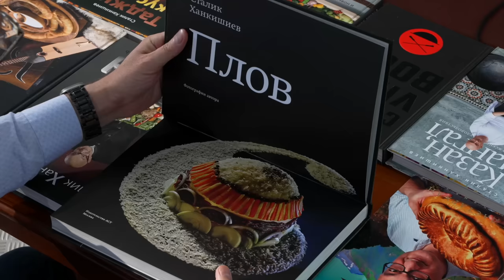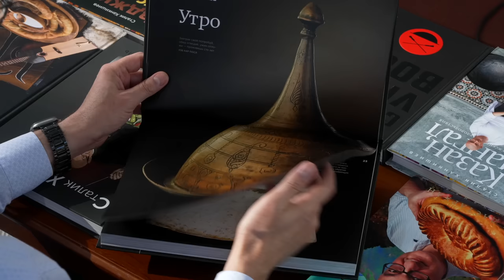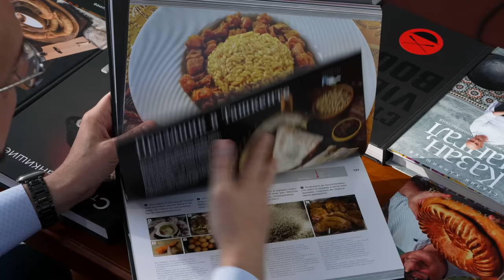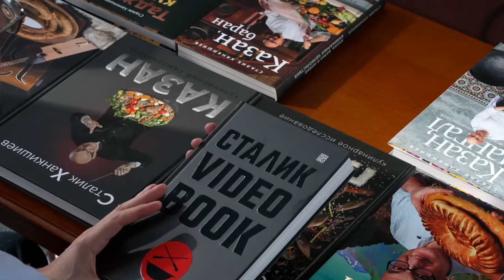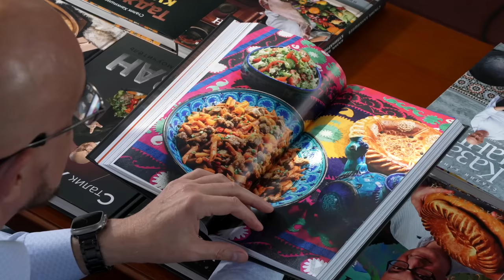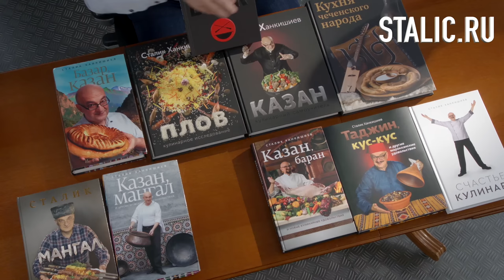Самый дорогой шашлык и рыбный плов с картинками | Новинка 2023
Какое мясо самое дорогое?
А что если приготовить из него шашлык?
А что если не шашлык, а так, как готовят в очень крутом американском ресторане ?
А правда, что плов без казана, это уже и не плов вовсе? И что плов бывает только с мясом, а если с рыбой, так уже и не плов?
Ну, тогда смотрите не для того, чтобы повторить все, что увидите на экране, а всего лишь для того, чтобы узнать немного больше )))

Кому не понравились эти ролики, или слишком дорого рыба/мясо, прошу сюда:
- три блюда в казане, самые простые и самые надежные, да еще и книги разыгрываю - дарю просто так комментаторам!